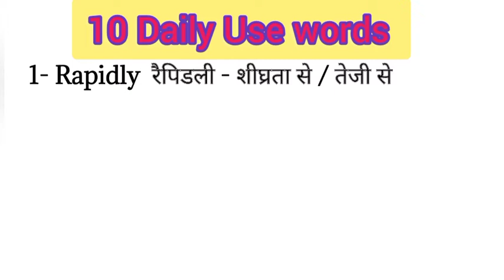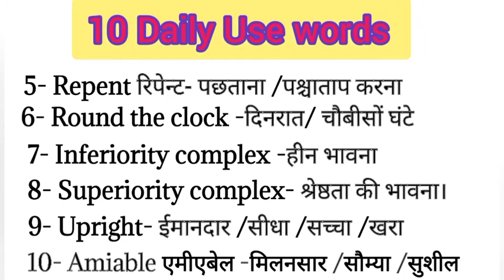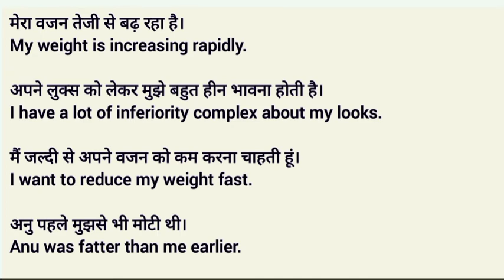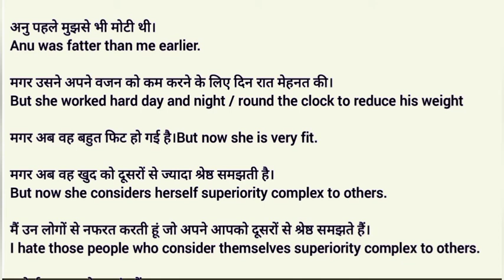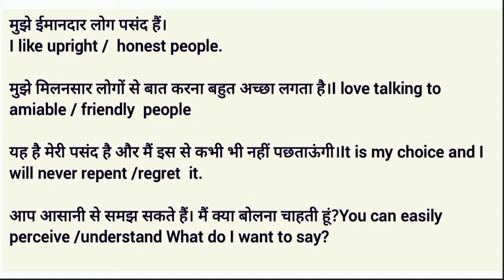10 words of the day.